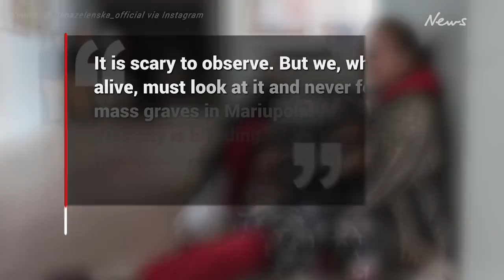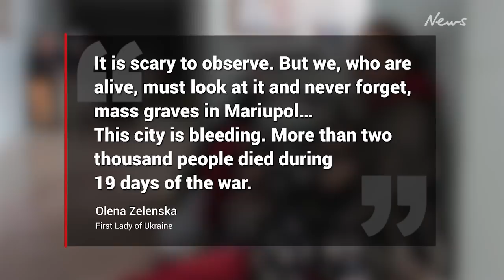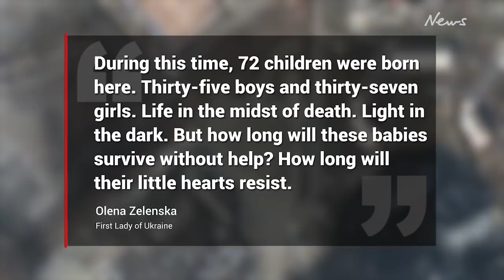Mass graves as Russia leaves Ukraine city ‘bleeding’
Harrowing pictures shared by the First Lady of Ukraine show residents in the city of Mariupol filling a mass grave with bodies.